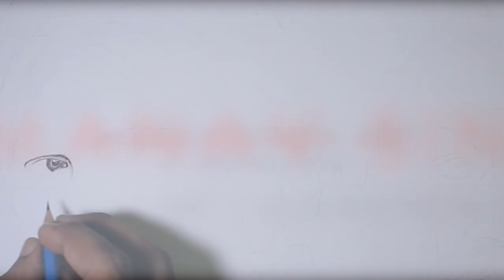Sacred Games 2 , Portrait art : Saif ali khan and Nawazuddin Siddiqui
Here is a time lapse video of me sketching the main characters of Sacred Games Tv Series as portrayed by Saif ali khan and Nawazuddin Siddiqui.Do share your valuable feedback.